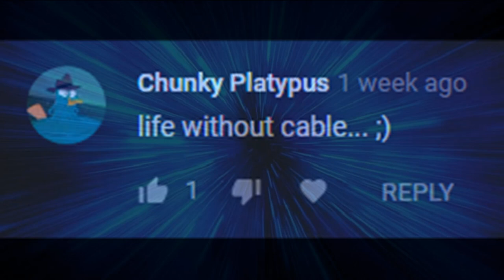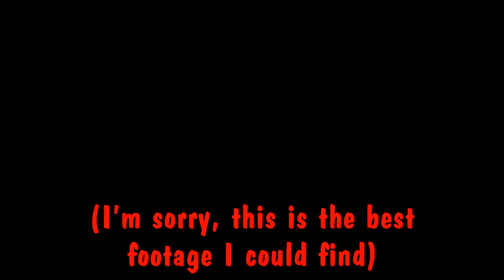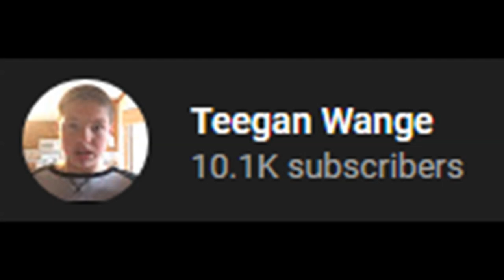HBO Family and the History of Jam